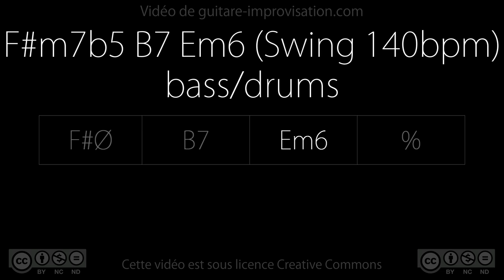F#m7b5 B7 Em6 (swing 140 bpm) - bass/drums